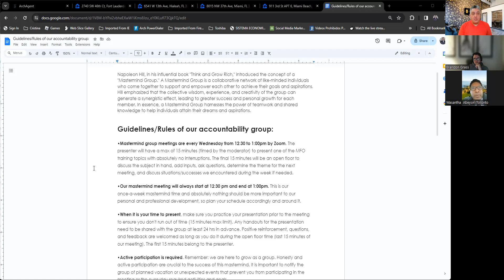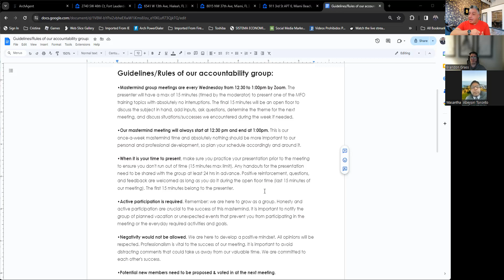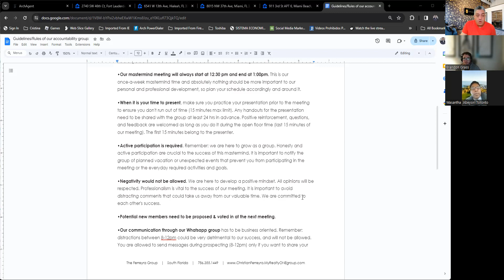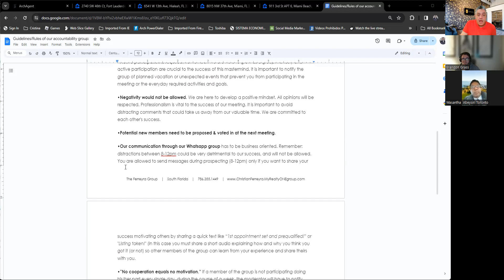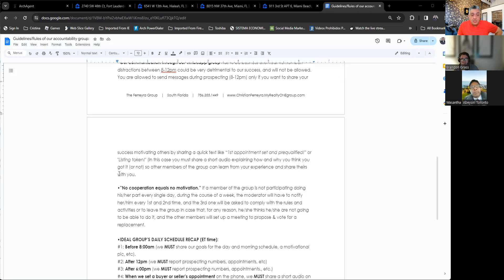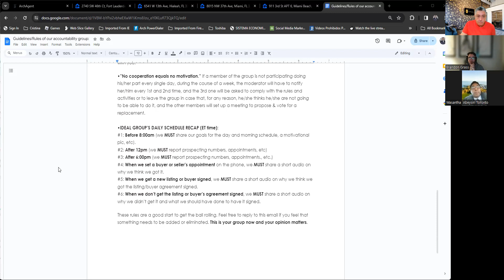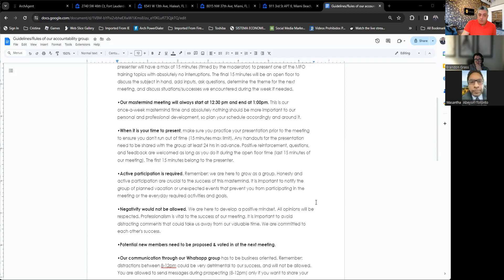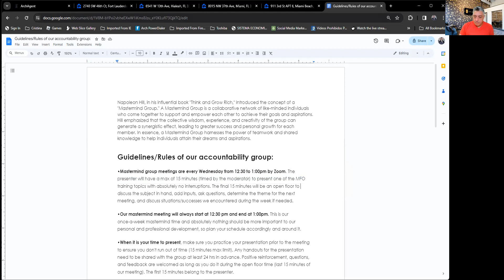MASTERMIND GROUP MEETING on RULES OF THE ACCOUNTABILITY GROUP 2/28/24